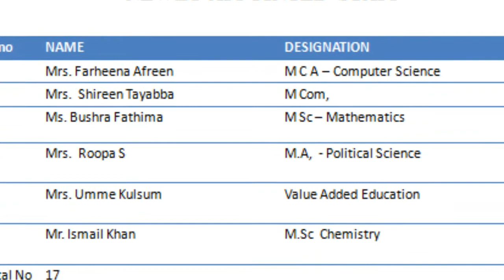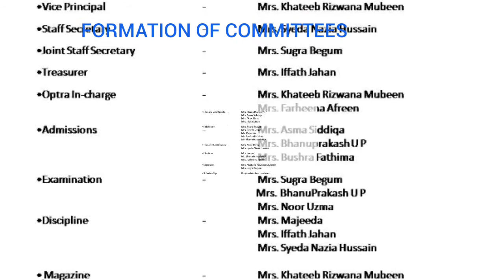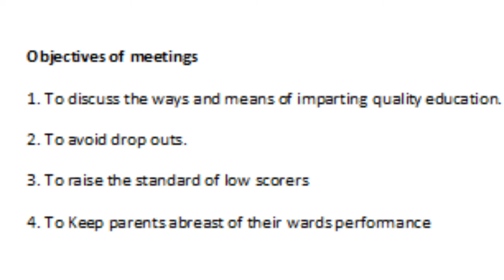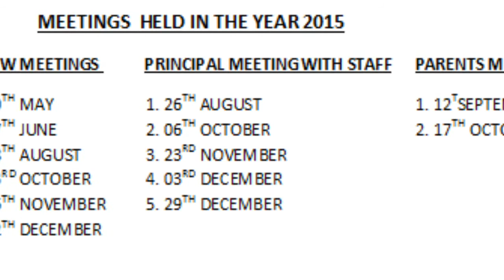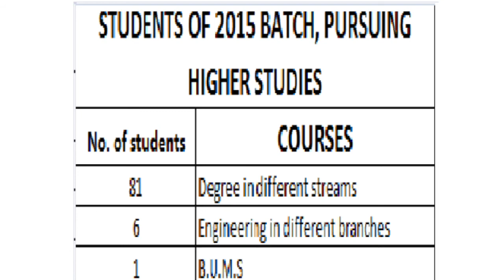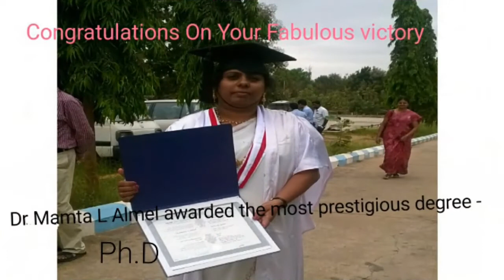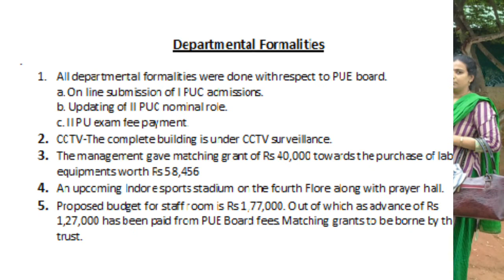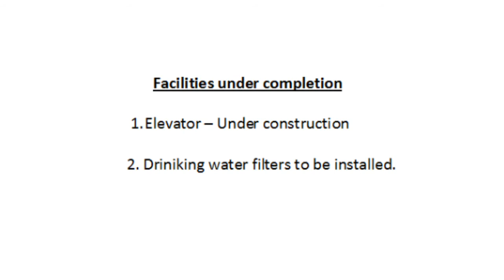BET Composite PU College, Bangalore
BET Composite PU College for Girls, Bismillahnagar,, Bangalore-29
A brief report presented on 1 Jan 2016